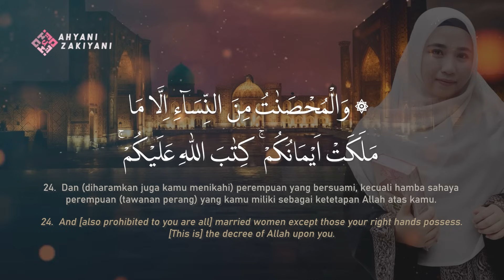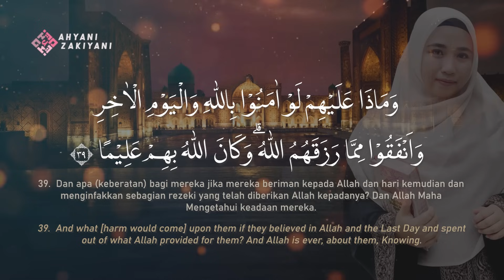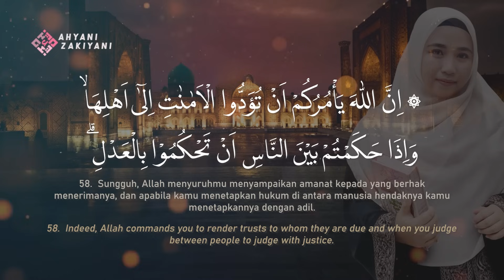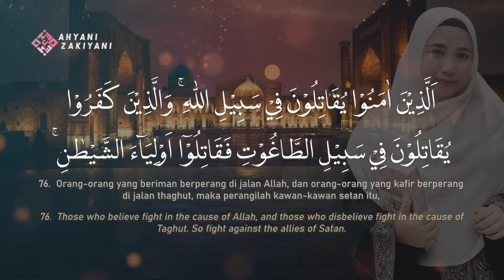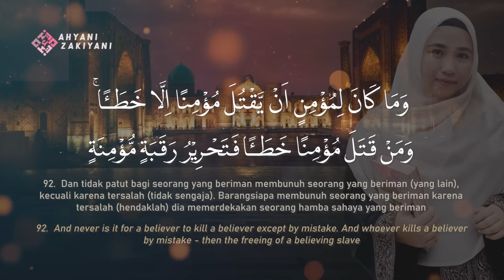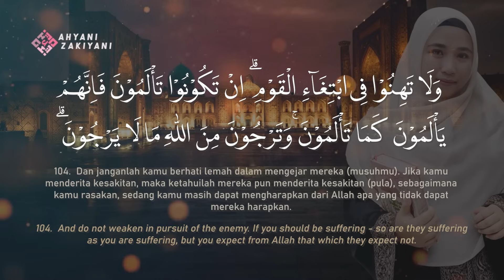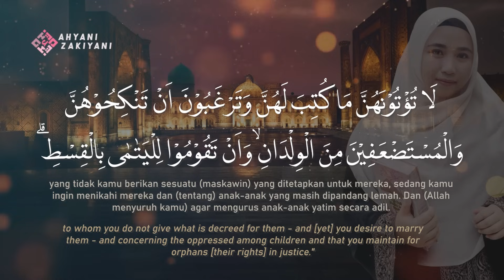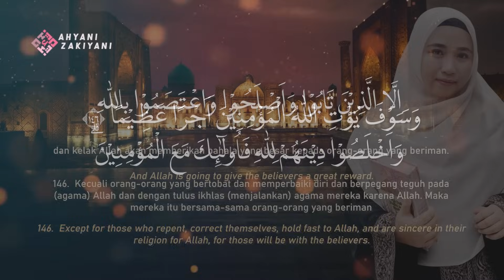Juz 5 Irama Hijaz Surah An-Nisa Merdu Menenangkan Hati Beserta Terjemahan (Program 30 Juz)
Program 30 Juz!!! Irama Hijaz Surah Annisa Beserta Terjemahan Indo + English Menenangkan Hati

Assalamu'alaikum warahmatullahi wabarakatuh Sahabat Qur'an Semuanya.
Alhamdulillah Juz 5 dengan Irama Hijaz sudah bisa tayang lagi beserta terjemahan indo + english, yang semoga bisa bermanfaat untuk sahabat-sahabat semua yang mungkin saat ini sedang ingin sambil murojaah atau melakukan kegiatan lainnya.

Qori/Reciter : Ahyani Zakiyani
Video / Audio Editor : Bakhril Ilmi
Mixing Audio : Bakhril Ilmi

► Support Kami Untuk Terus Berdakwah :
❱ Donasi Kami di Mandiri 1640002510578
a/n Ahyani Zakiyani